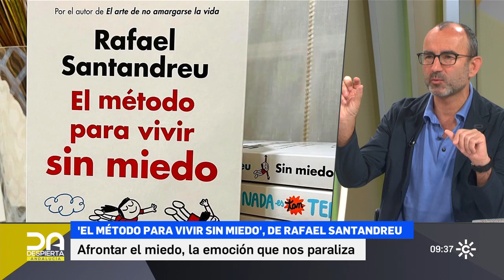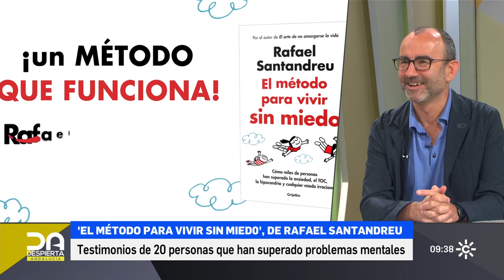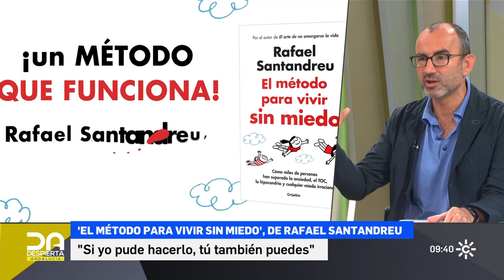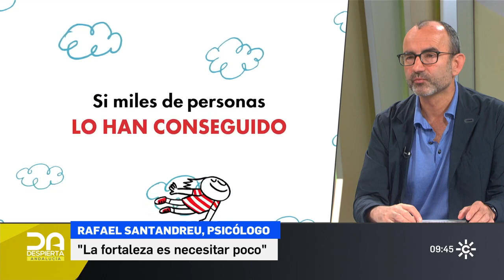El Miedo Se Cura 💪